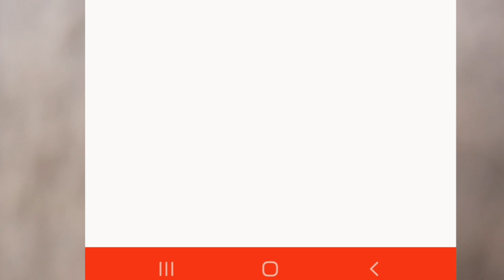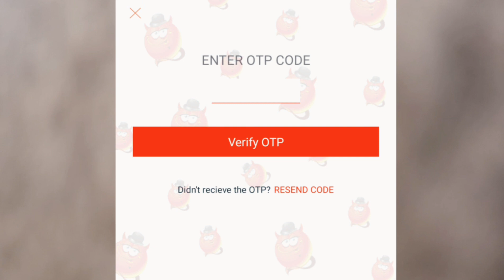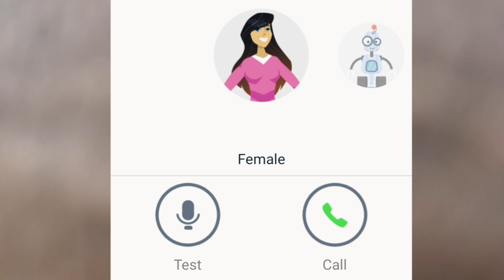How to change male to female voice while calling in tamil trending lub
TRENDING LUB❤️
This channel full of tech!
Apps
Games
Explanations
Technology
Mobiles
Tricks
Awareness
Tips and tricks
Current tech news
Etc..etc.. etc..etc.

Keep supporting ❤️
 More videos waiting for uu❤️😍🔥